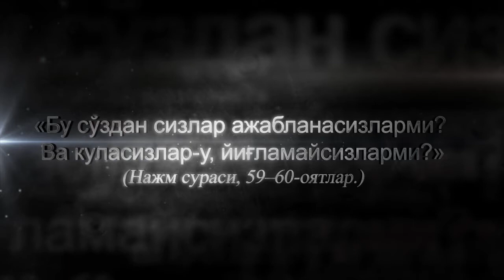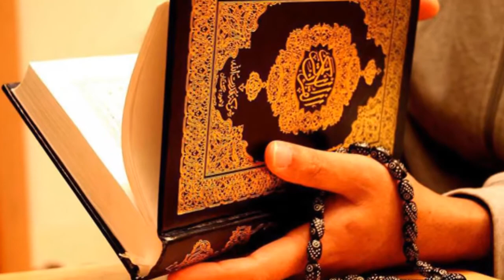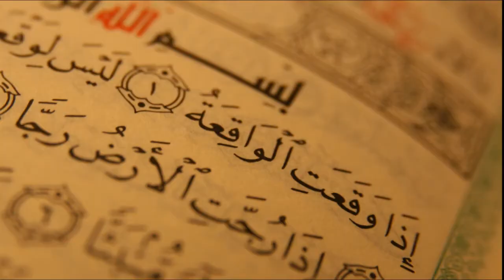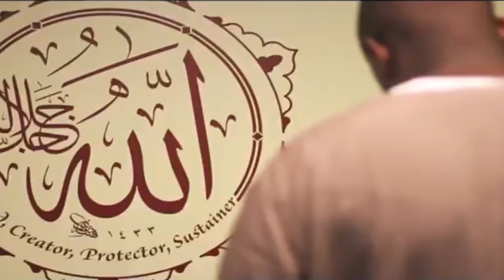09. Шайх Бутий ўгитлари «Аллоҳдан қўрқиб йиғлаш»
Шайх Бутий ўгитлари  «Аллоҳдан қўрқиб йиғлаш»

Абдуллоҳ Ғуломов таржимаси